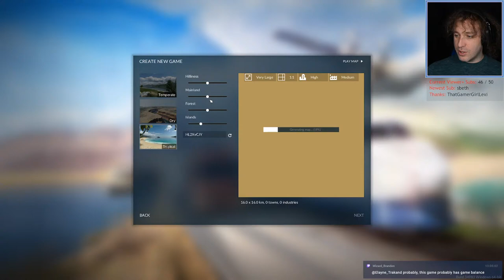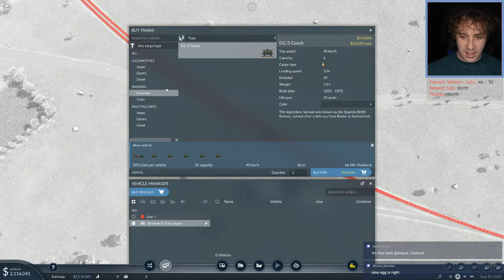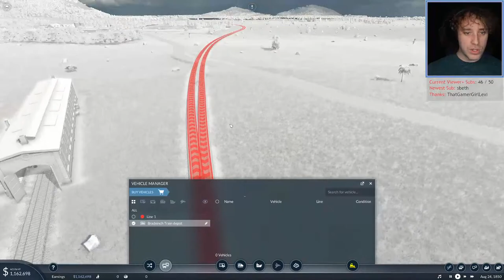Getting On Track - 🚂 Transport Fever 2 🚄 LIVE Let's Play S1 E1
Time to be the transport king. This time with a 2! Traversing a terrific tropical map with all sorts of transport. Enjoy!